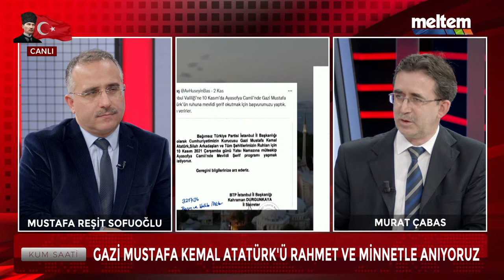KUM SAATİ | 10.11.2021